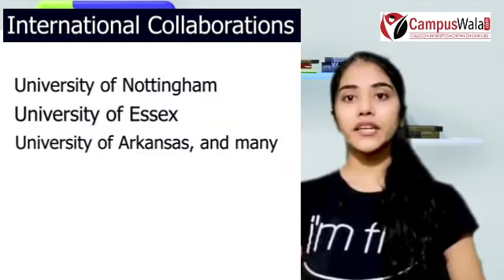GD GOENKA UNIVERSITY | Gurgaon | Engineering | Courses | Programs | Eligibility | Duration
Hello guys!
Searching for a good college ?
Whatsapp your queries on for all your queries about Admissions | Engineering | Management | Law | Journalism | Design | Medicine | Para Medical | UG Programs | Research | Study Abroad | Counselling | Fees | Courses | Program